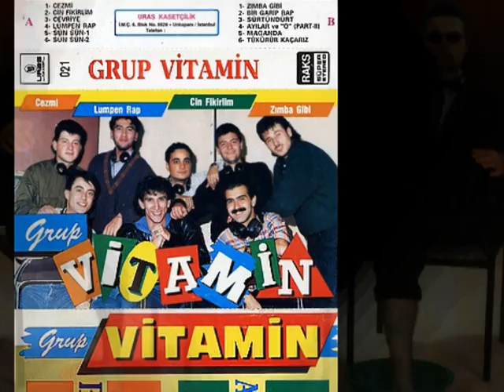grup vitamin rap beni ramizem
grup vitaminden harika bir parça